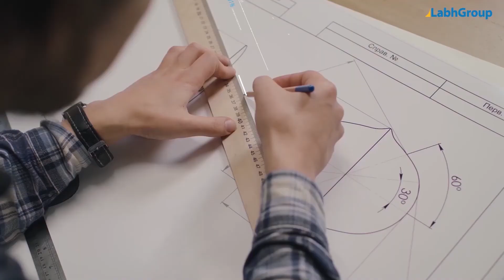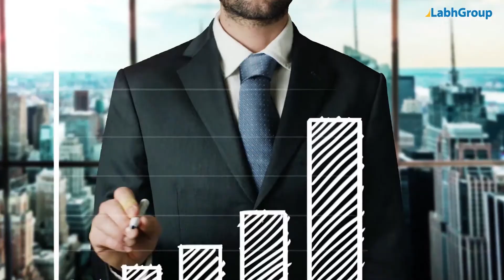High speed paper cup production plant | Advance paper cup making machine manufacturer | Labh Group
Best quality High speed paper cup production plant from Labh Group - A Global leader with 30+ years of experience and presence in 100+ countries worldwide and serving 10,000+ delighted customers throughout the world.

► Key points : High speed paper cup production plant

► Salient features : High speed paper cup production plant

► Why choose Labh Group for your High speed paper cup production plant requirements

9 reasons why companies across the globe keep choosing Labh Group

You are invited to buy High speed paper cup production plant from Labh Group